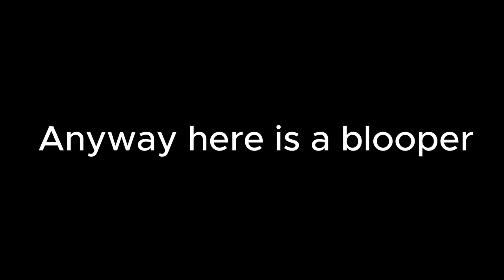the first 6 minutes of greatness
SUPRISE YALL
@sansxbro did editing and voice work